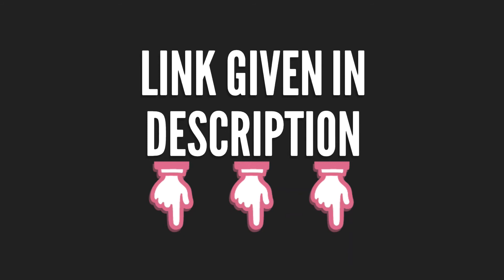3 Best and Cheapest Hair Dryer 2020 Under Rs.200 | Buy Best Hair Dryer from Amazon In India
This video is related to 3 best and Cheapest Hair Dryers under RS.200.

From India-
1. Rs.168
2. Rs.199
3. Rs.249

MADE BY DAKSH TANEJA